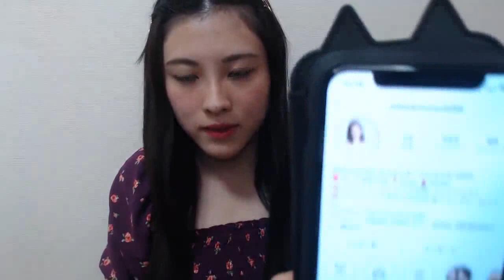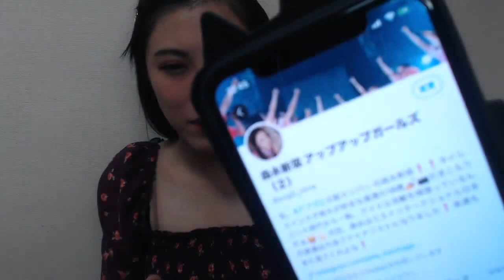森永新菜 アップアップガールズ（２）SHOWROOM 191010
2019年１０月１０日
森永新菜（アップアップガールズ（２））
＊一部ちょっとだけ途切れてます。